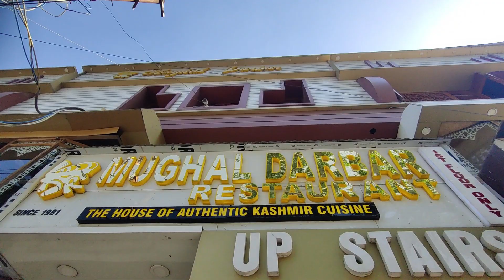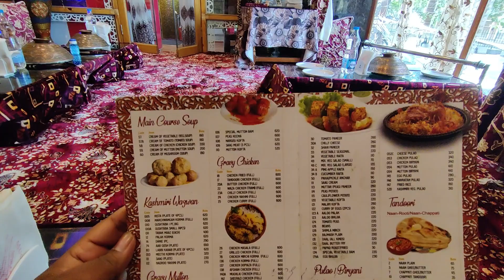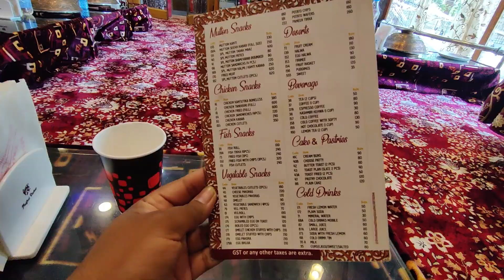Kashmir er Mughal Darbar e giye Authentic WAZWAN 🔥 try korlam 😍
Kashmir e amader 1st day, prothom dinei lunch korte beriye porlam local cuisine taste korte. Sobia miley gelam 'Mughal Darbar' e. Sekhane giye Wazwan try korlam.